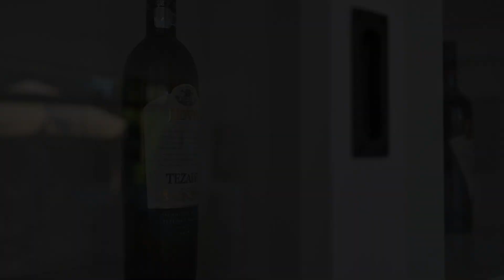Clip cununie Flori&Petre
Listen ad-free with YouTube Premium
Song
Flashlight (From "Pitch Perfect 2" Soundtrack)
Artist
Jessie J
UMG (on behalf of UME – PP2 OST); UMPG Publishing, LatinAutor - SonyATV, AMRA, Sony ATV Publishing, LatinAutor - UMPG, UNIAO BRASILEIRA DE EDITORAS DE MUSICA - UBEM, BMI - Broadcast Music Inc., LatinAutorPerf, CMRRA, UMPI, SOLAR Music Rights Management, ASCAP, and 16 music rights societies
Alexandra
Alexandra Cristina
Music in this video
Song
Born For This
Artist
The Score
UMG (on behalf of Universal Records); UMPI, LatinAutorPerf, CMRRA, LatinAutor - UMPG, ASCAP, UNIAO BRASILEIRA DE EDITORAS DE MUSICA - UBEM, UMPG Publishing, and 11 music rights societies